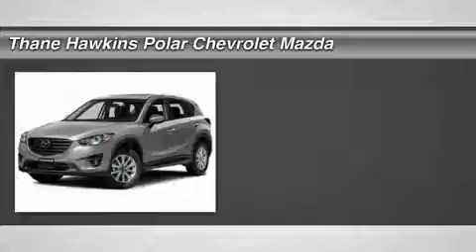2016 Mazda CX-5 36210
2016 MAZDA CX-5 White Bear Lake, MN
Stock# 36210

1801 E Co Road F

Pick up this Crystal White Pearl Mica 2016 Mazda CX-5, available today. Featuring Automatic transmission, it has 12 miles. This could be the one you've been searching for.